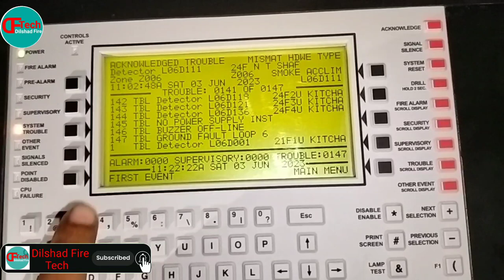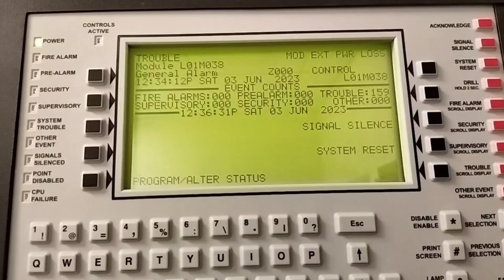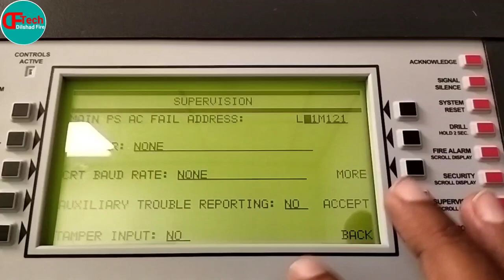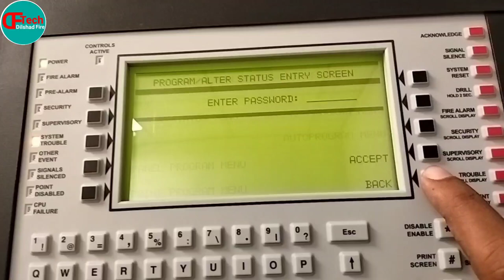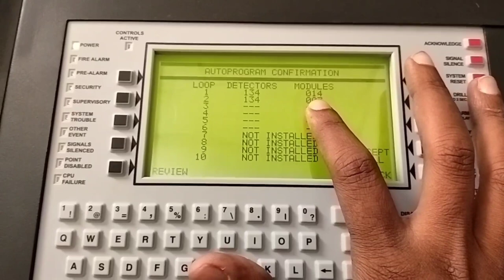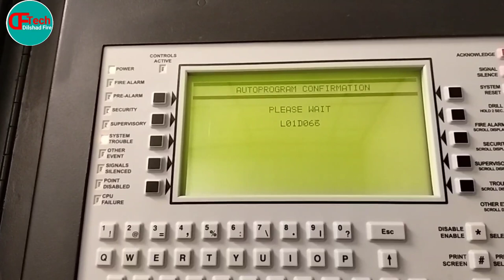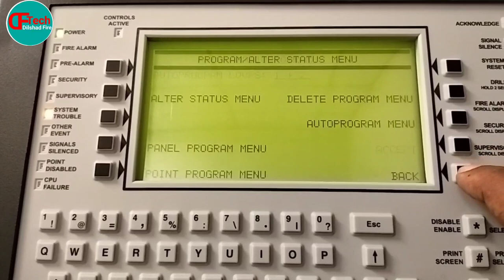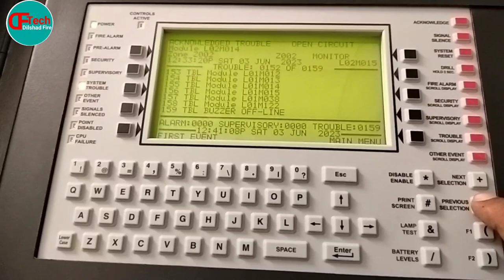How Can solve No Power Supply inst trouble of Alarm Panel || No power supply inst kaise door kare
Fire alarm system is actually fire detection system.This system helps to detect fire at the initial stage of fire.and then Technical supporters and people get alart.